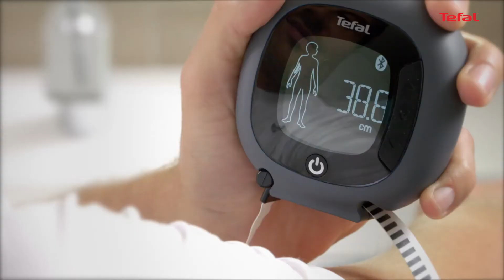Body Partner de Tefal - Comment se mesurer les bras?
Me connecter, M'amuser, Me sentir bien dans mon corps !

Changez votre façon de vous peser avec le suivi morphologique !
La balance impédancemètre, le capteur de silhouette et l'application pratique de Body Partner vous permettent de suivre l'évolution de votre poids et votre silhouette de manière conviviale et ludique.
Mesurez et suivez de près bien plus que votre poids : votre masse grasse, votre masse maigre et votre taux d'hydratation.

Body Partner, qui mesure précisément jusqu'à 6 zones corporelles (bras, poitrine, taille, hanches, cuisses et mollets), tout en apportant des conseils et une assistance ciblés, vous aide à atteindre vos objectifs physiques.
Idéal pour toute la famille, il reconnaît automatiquement jusqu'à 8 profils d'utilisateur, plus 1 profil d'invité.
Grâce au format compact et ergonomique du capteur de silhouette numérique, vous mesurer est aisé, où que vous soyez.

Voici quelques conseils pour améliorer votre expérience avec la Body Partner.